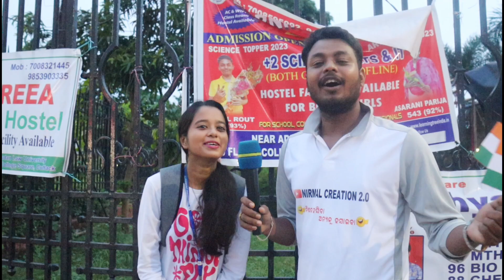Independence Day Quiz_Funny Answer_College Students